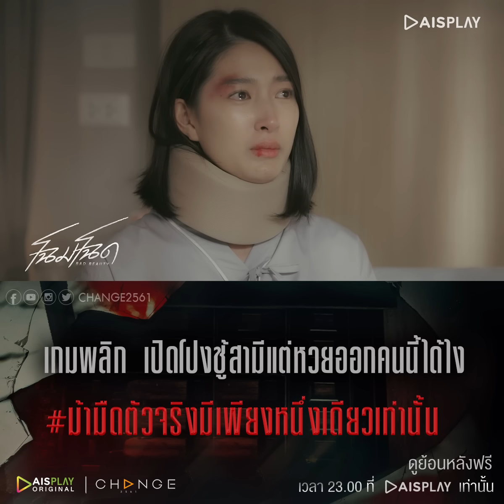ของส่วนตัวถึงจะเป็นคนในครอบครัว ก็ไม่ควรยุ่งโดยเฉพาะสิ่งนี้ 🔪🔪🔪 [โฉมโฉด ตัวอย่าง EP.8]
โฉมโฉด EP.8
วันเสาร์ที่ 9 กรกฎาคม นี้
ทุกวันเสาร์ เวลา 22.00 น.
ดูซีรีส์ โฉมโฉด คลิก ย้อนหลังเวลา 23.00 น.